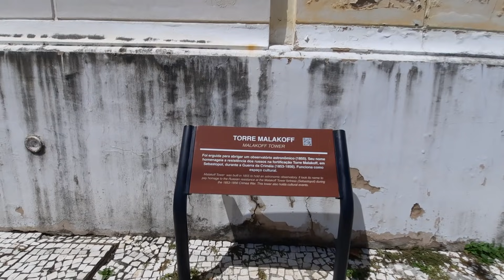BELÍSSIMA CIDADE RECIFE CAPITAL DE PERNAMBUCO BRASIL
passeio pela capital Pernambucana Recife Nordeste do Brasil América Latina o país tropical Rio Capibaribe Parque das esculturas de Francisco Brennand Um dos lugares mais frequentado pelos turistas que visita a Veneza brasileira à procura de lazer e diversão a capital nordestina tem oferecer a todos os turistas que chega bons restaurantes passeios de Catamarã barco visitando ilhas do Recife ruas históricas Rua do Bom Jesus o Marco Zero parte distância para todas as terras de Pernambuco tem a rua mais bonita do mundo considerada a rua do Bom Jesus Onde se encontra a casa da primeira sinagoga das Américas Nordeste do Brasil nesse passeio pela cidade do Recife belíssima você vai conhecer ponte Buarque de Macedo Praça da República Palácio do Governo de Pernambuco campo das princesas o Teatro Princesa Isabel ponte Santa Isabel Rua do Sol Rua da Aurora uma rua Belíssima no Recife a ponte Duarte Coelho ponte que acontece o Galo da Madrugada ao lado dessa ponte ponte da Boa Vista conhecendo o Rio Capibaribe aqui vai ser construído o parque da Aurora bem ao lado do parque Treze de Maio produzido por Givanilson Berg dia 08/08 de 2021

Capítulos

00:00 Rio Capibaribe Recife

3:23 Bares restaurantes Recife

4:29 Praça do Marco zero Recife

11:10 Rua do bom Jesus Recife

13:42 primeira sinagoga das Américas Recife

18:43 Avenida Rio Branco Recife

22:35 Pontes do Recife

26:37 Palácio do Governo de Pernambuco Recife

28:08 Ponte do Galo da Madrugada Recife